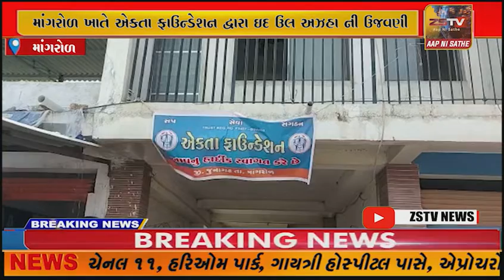માંગરોળ ખાતે એકતા ફાઉન્ડેશન દ્વારા ઇદ ઉલ અઝહા ની ઉજવણી અંતર્ગત રક્તદાન કેમ્પ યોજાયું